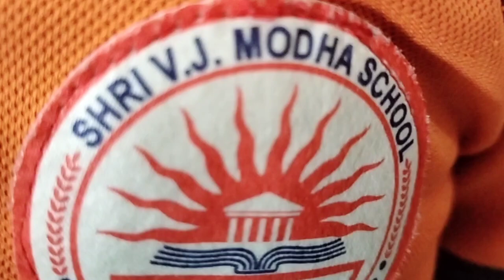Travel Awareness By Shri V. J. Modha School Porbandar